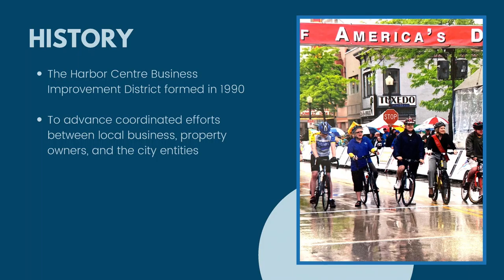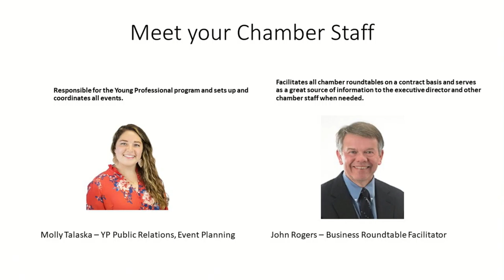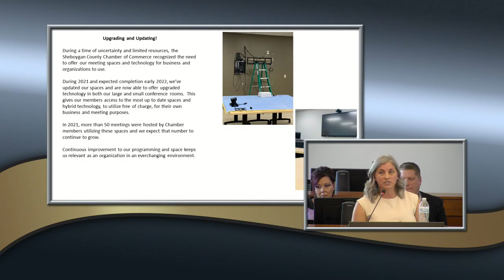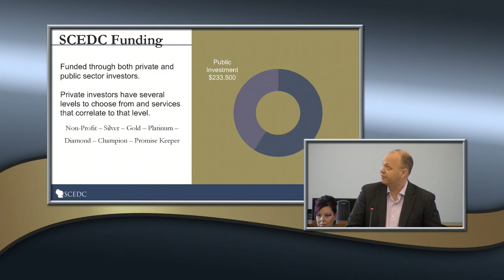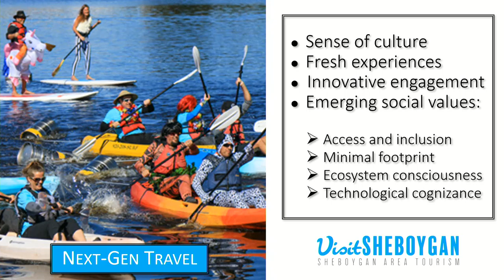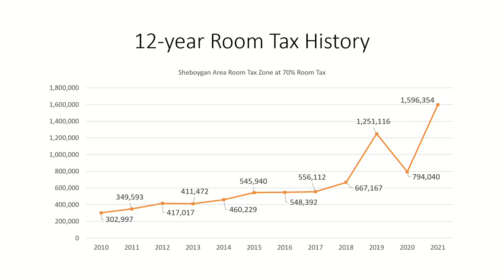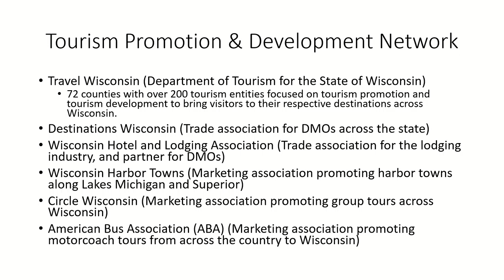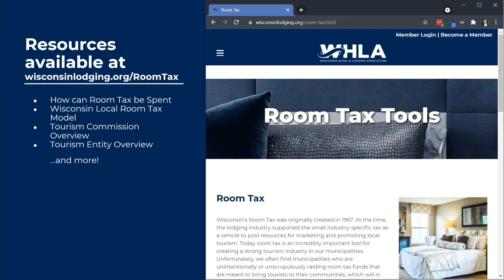Partnership Town Hall 2002 05 04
The City of Sheboygan hosted a Partnership Town Hall Event on Wednesday, May 4, 2022, at City Hall in the Council Chambers.
Represented organizations include:
    City of Sheboygan
    Sheboygan County Chamber of Commerce
    Harbor Centre Business Improvement District
    Visit Sheboygan
    Sheboygan County Economic Development Corporation

Who are these distinct – but often confused – organizations and what do they do? Learn how their unique areas of focus, goals, challenges, and successes impact life in Sheboygan.